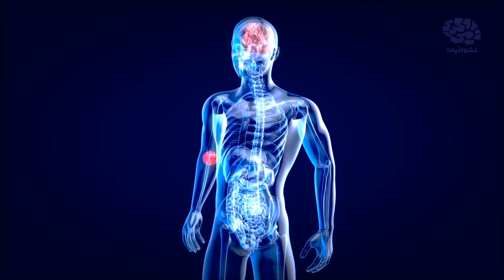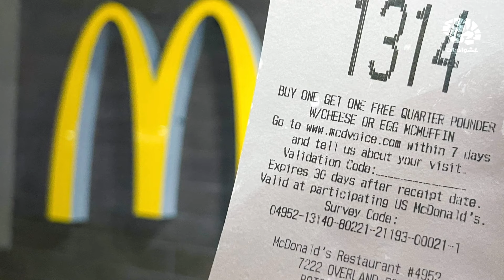أرقام قياسية مجنونة من موسوعة جينيس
‎إعداد : اياد شرف | مراجعة : ستيف السيد | تقديم : عمرو عابدين | مونتاج : دعاء محسن | إشراف : محمد أسامة